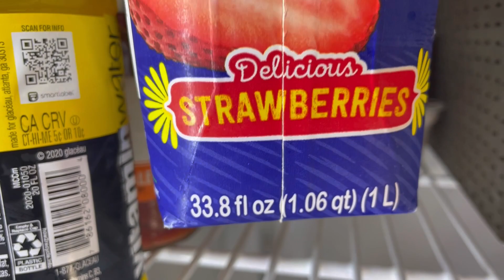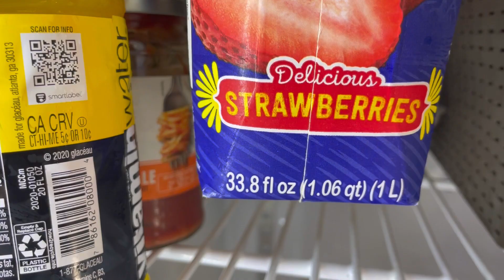DND 68: MY $20,000 CAR IS PAID OFF AFTER 8 YEARS